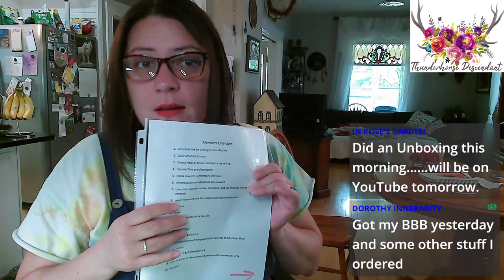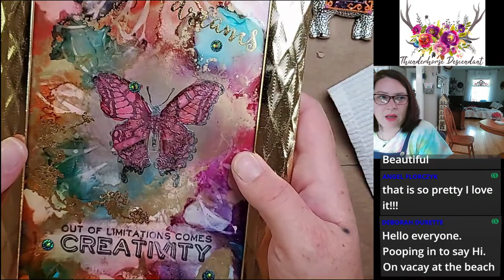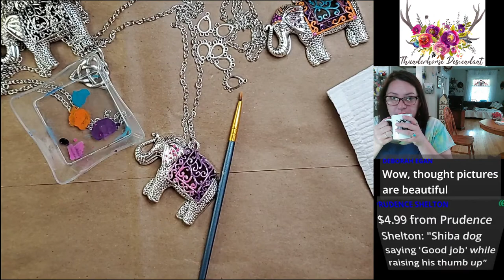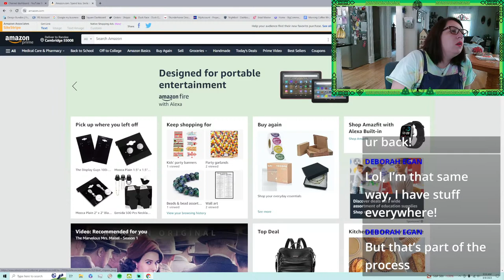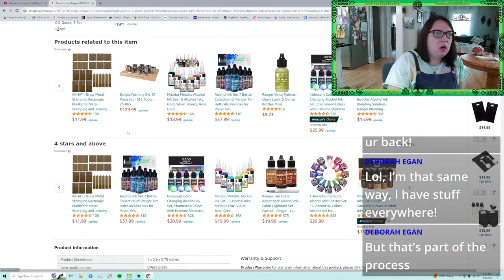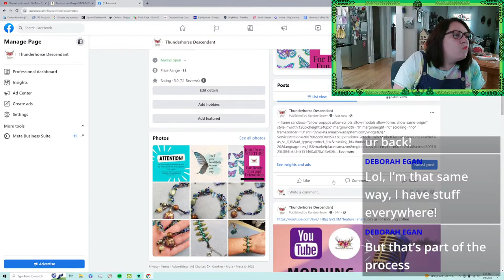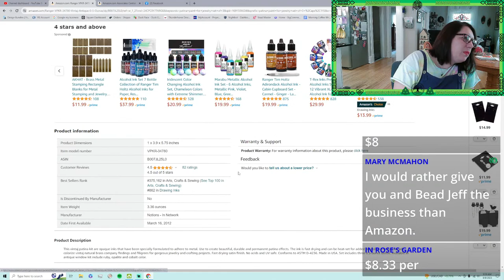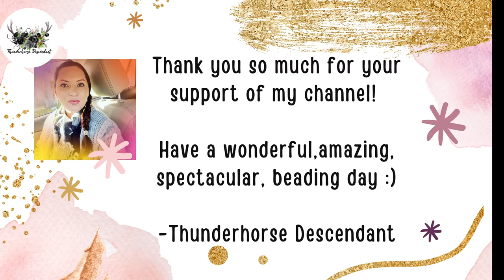8-8-2023: Morning Coffee Show Patina Painting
Good Morning Party People! Welcome to the Morning Coffee Show, a vibrant community of bead enthusiasts and jewelry makers! Whether you're a seasoned jewelry artisan or a beginner eager to dive into the world of beads, you've come to the right place.

Reminders: I will be taking the foundobjectschallenge down this week so if you want to grab yours up along with custom orders that would be wonderful.

If you would like to donate to help improve the channel videos, and morning coffee streams you can do so here(an alert will pop up on screen if I am live!):

You can catch me live on YouTube, Monday-Friday at 9:00am CST for morning coffee, bead designs, and other Esty and craft related topics.

Members Only Live at 3pm CST on Wednesday afternoon

If you would like to become a member click the join button or follow this link